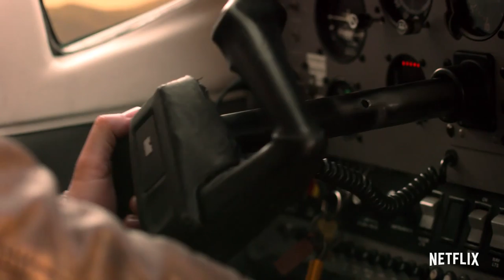HOLIDAY IN THE WILD Trailer (2019) Rob Lowe & Kristin Davis Netflix Movie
Check out official trailer for Holiday in the Wild starring Rob Lowe & Kristin Davis!

starring Rob Lowe and Kristin Davis
Coming November 1

When her husband abruptly ends their marriage, empty nester Kate embarks on a solo second honeymoon in Africa, finding purpose -- and potential romance.